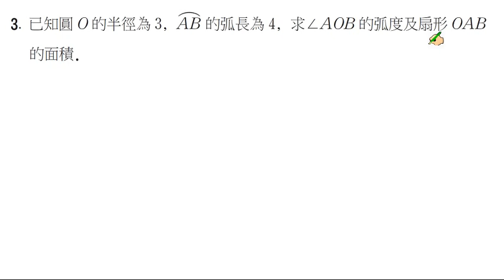【南一高中實境解題 Live】高中選修數學上冊(甲版)課本習題2-1 A3